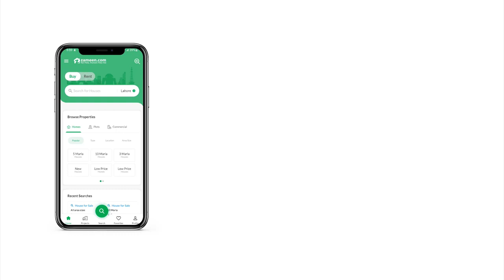1 KANAL HOUSE FOR RENT IN CIVIL LINES FAISALABA